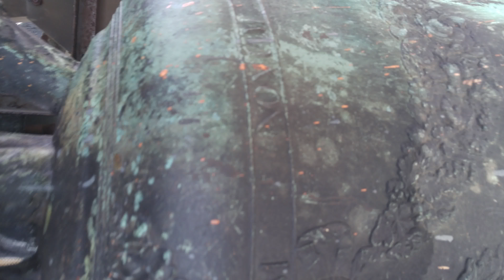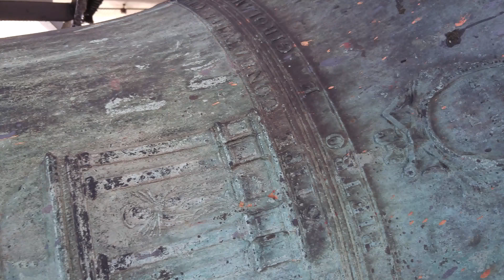APOS Bell Inspection - 2015/11/12 11:21:50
Venice, IT